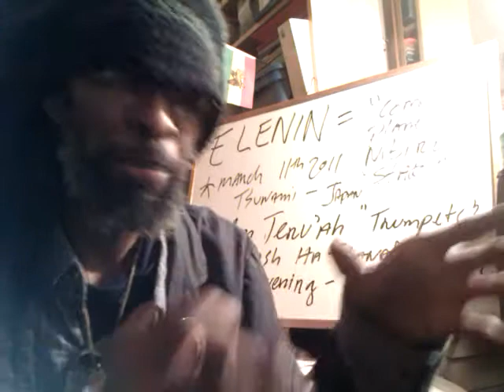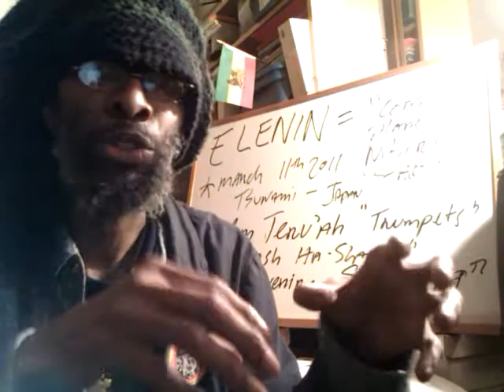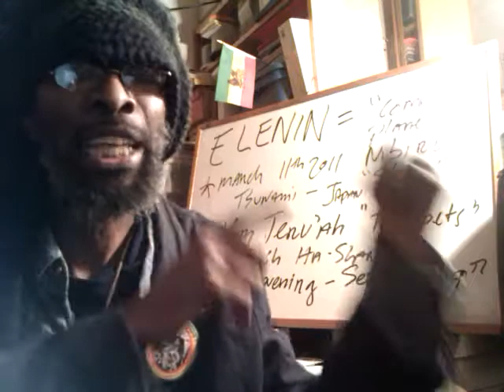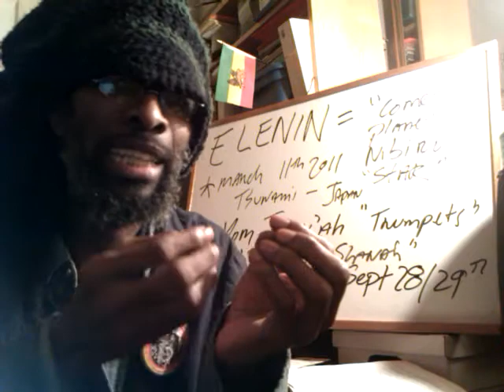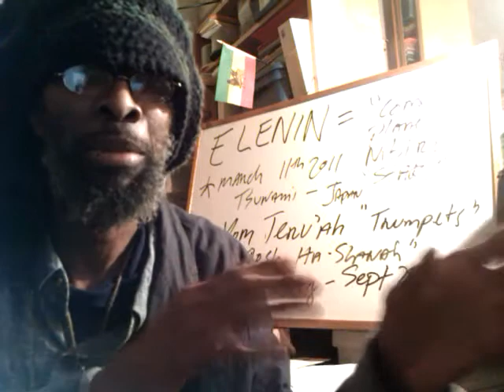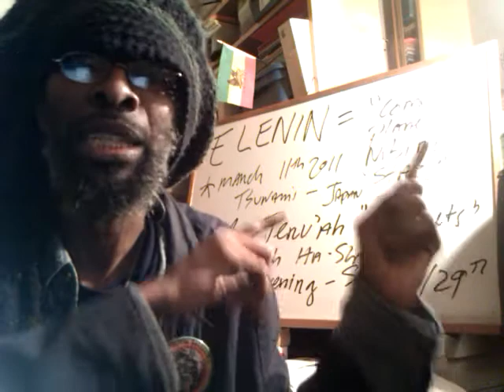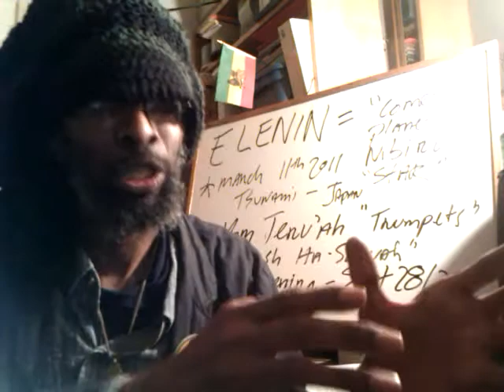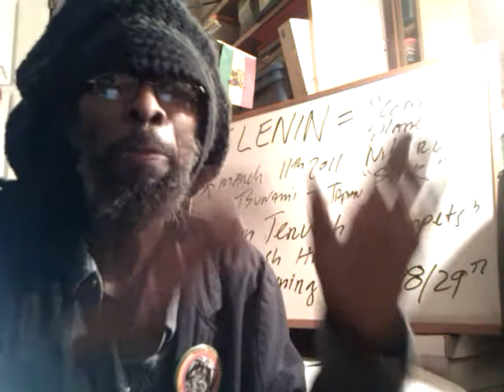Beta-Israel Rastafari Sabbath#51-52: Palestinian Statehood? Daniel 9-27 & 7 year Death Covenant?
Beta-Israel Pre-Rosh Ha-Shanah Sabbath: Nitzavim-Vayelech - Palestinian Statehood & Elenin Sign